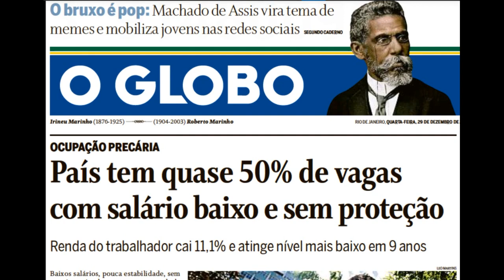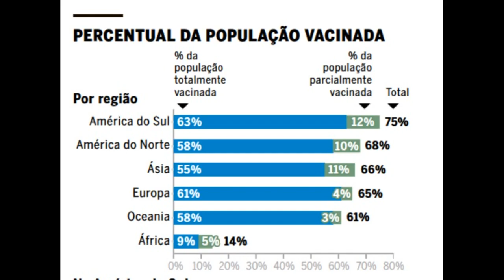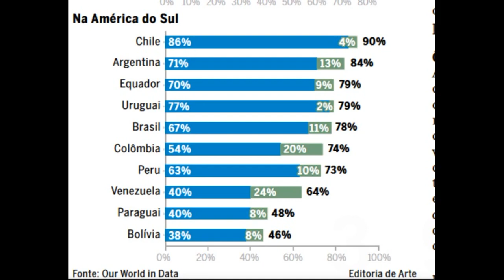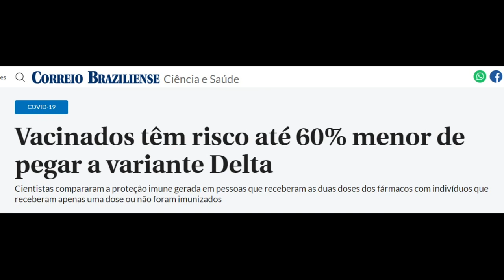Boçalidade do presidente é assunto em TV Européia!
BOZO DESTRUIU OS SALÁRIOS NO BRASIL IBGE E TV PORTUGUESA FICA ESCANDALIZADA COM BOÇALIDADE DE BOZO1